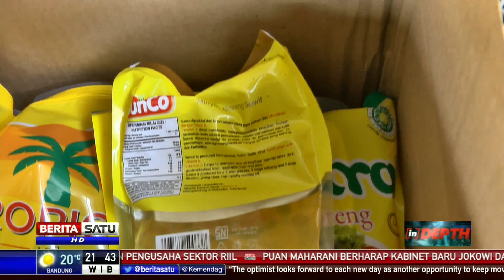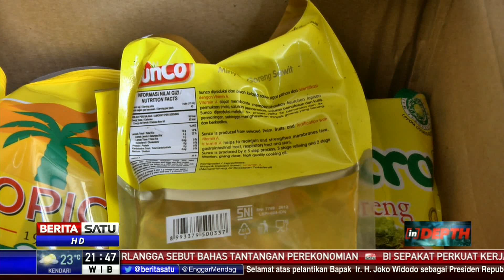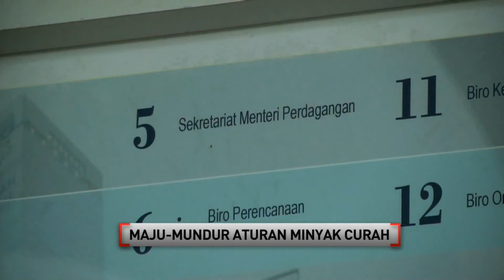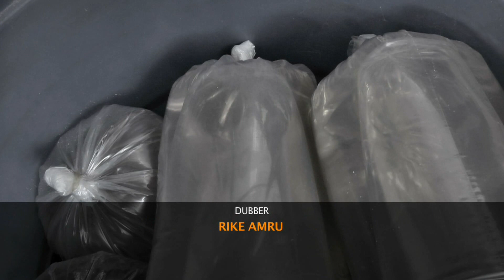Indepth: Maju Mundur Aturan Minyak Curah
Facebook.com/BeritaSatu
Youtube.com/BeritaSatu